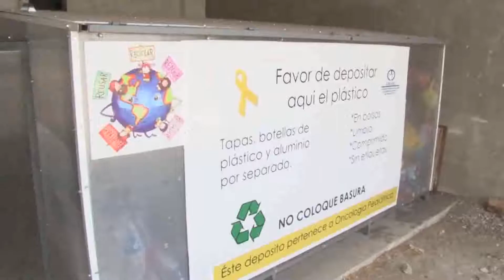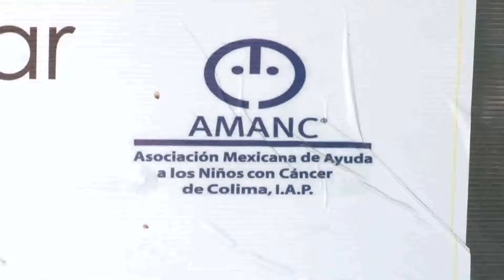Amanc mantiene la recolección de taparroscas para el apoyo de niñas y niños con cáncer